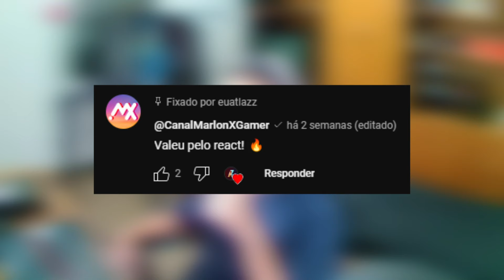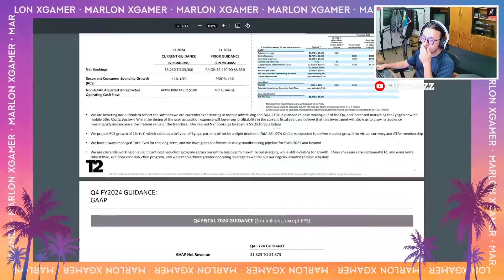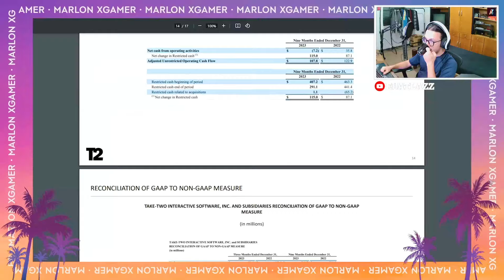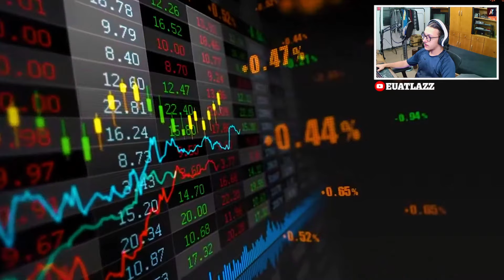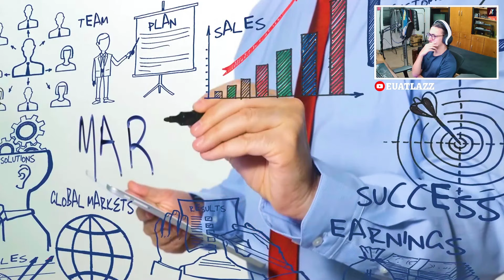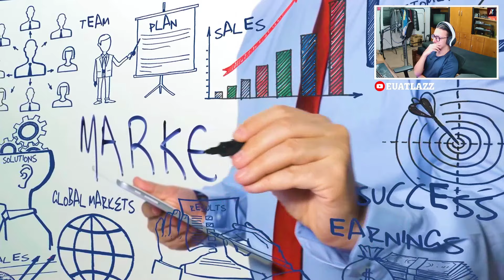GTA 6 EM MARÇO DE 2025 (E MAIS REVELAÇÕES DA ROCKSTAR)! - MARLON XGAMER - ATLAZZ REACT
- GTA 6 em MARÇO de 2025 (e mais REVELAÇÕES da ROCKSTAR)!

*Assista GTA 6 em MARÇO de 2025 (e mais REVELAÇÕES da ROCKSTAR)! no youtube: